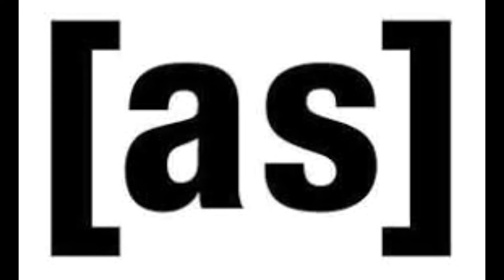Running Away (slowed)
lyrics:
Running away is easy
It's the leaving that's hard
Time
Time
Time
Time
Time
Time